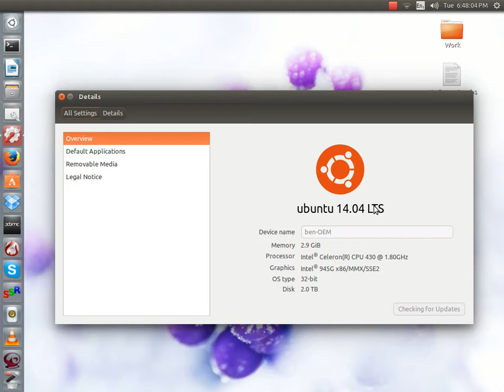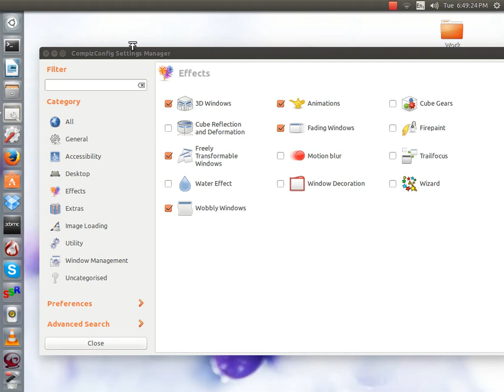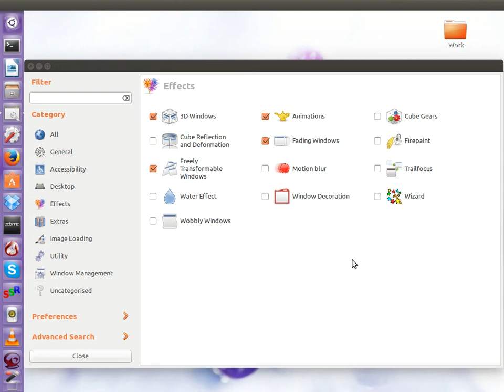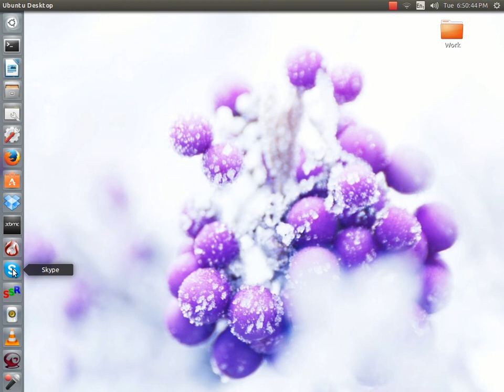How To Get WOBBLY WINDOWS In UBUNTU 14.04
Hi Again Guys;) This is how to get Wobbly Windows effect in Ubuntu or any other Linux Distro..

To install CompizConfig from Software Center just go on to Software Center and type in ConpizConfig and Download..

To install CompizConfig from a Terminal simply Execute this command:

sudo aptitude install compizconfig-settings-manager

Dont forget to Subsribe;)